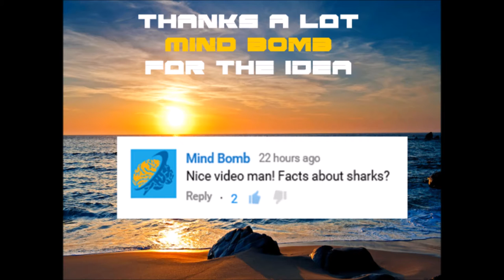5 Fast Facts About Sharks